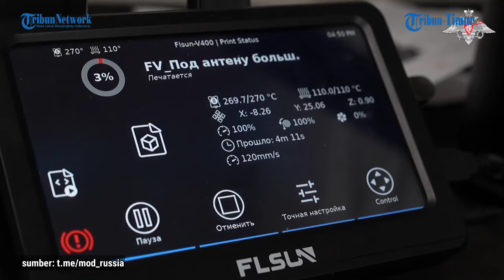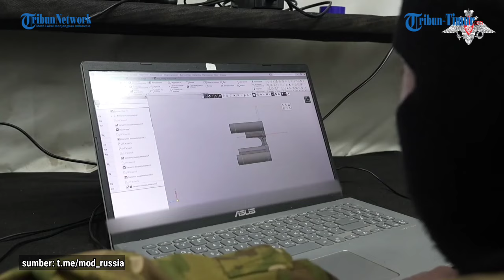Rusia Buka Pelatihan Khusus Drone untuk Para Prajuritnya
TRIBUN-TIMUR.COM - Insinyur militer Distrik Militer Pusat membuka pusat pelatihan pilot dan bengkel produksi drone FPV di zona Distrik Militer Pusat.
Personel militer dari brigade teknik terpisah Pengawal dari kelompok Pusat membuka pusat pelatihan mereka sendiri untuk melatih pilot drone kamikaze, dan juga mengatur siklus penuh produksi, pengujian, dan penggunaan quadcopter serang.
Di bengkel khusus, personel militer membuat hulu ledak quadcopter serang, merakit, memprogram, dan menguji drone di zona belakang Distrik Militer Utara.
Selama pelatihan, setiap operator menerima sejumlah jam terbang tertentu pada simulator komputer.
Masuk ke penerbangan tempur independen untuk menghancurkan target terjadi setelah lulus ujian dan menyelesaikan tugas sebagai co-pilot di jalur kontak tempur.

Editor Video: Charly
Narasi: Memet Gunawan
VO: Adinda Nurul Mentari (Mahasiswa Magang UNM)

TRIBUN-TIMUR.COM -

(TRIBUN-TIMUR.COM)